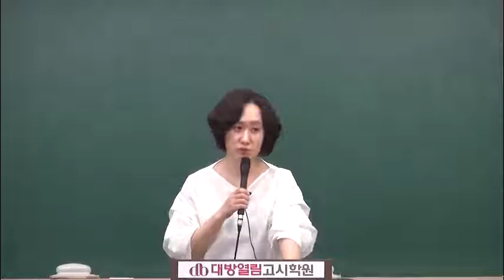식품위생직공무원 인강 2020 김지연 식품위생학 03강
식품위생직 식품위생 정규이론반 2020 시험대비 김지연 식품위생